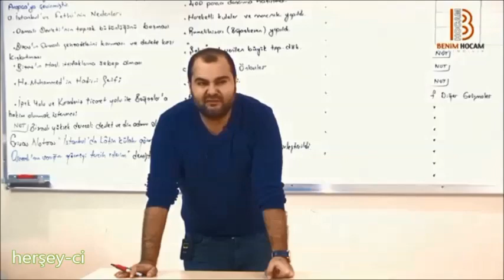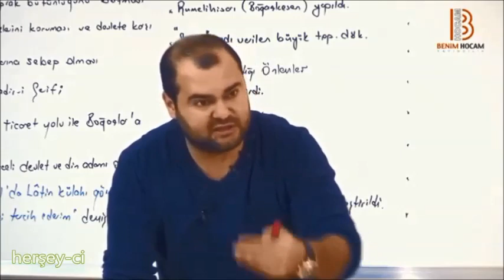ramazan yetgin-FATİH SULTAN MEHMET FETİH'TEN SONRA NE DEDİ???